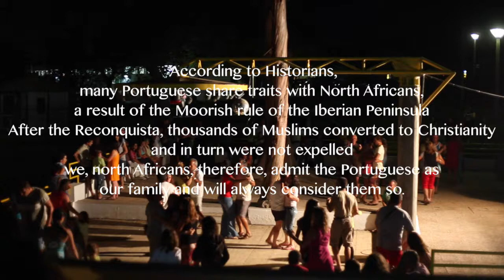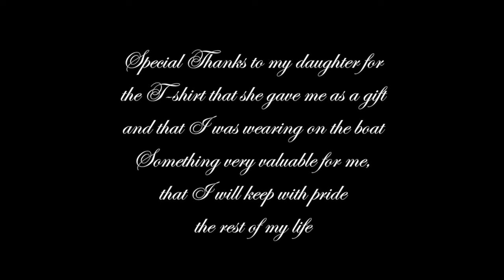Tangiers to Lisboa Cascais طنجة لشبونة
A marvellous 10 days trip in 15 minutes video, visiting Monte Gordo, Lisbon, Cascais, sintra through Sevilla, Spain.
the video was made in 2010